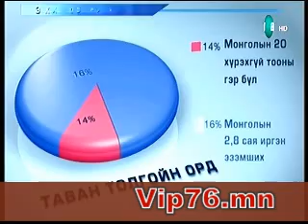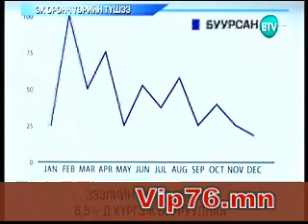Vi76.mn-Erdene.S-2012.06.16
ETV-"Эх оронч төрийн түшээ" нэвтрүүлэг